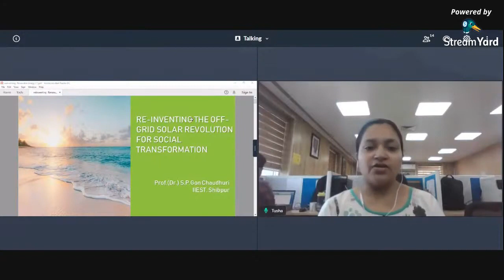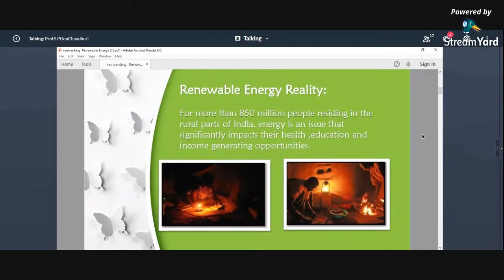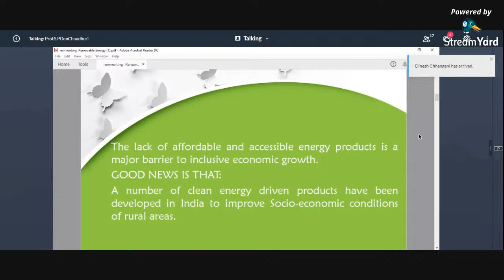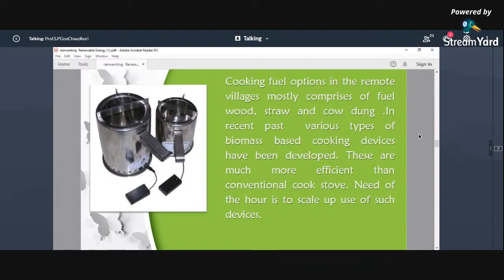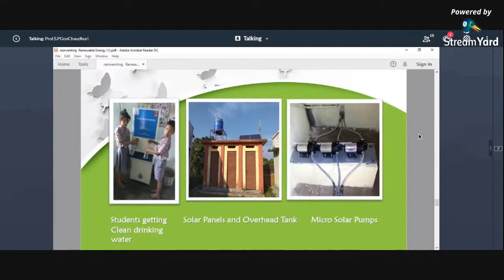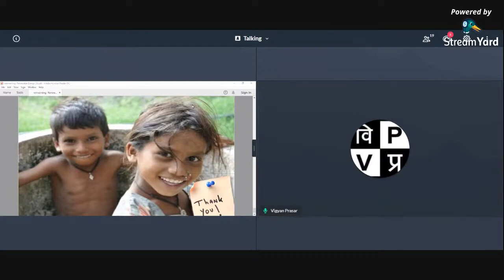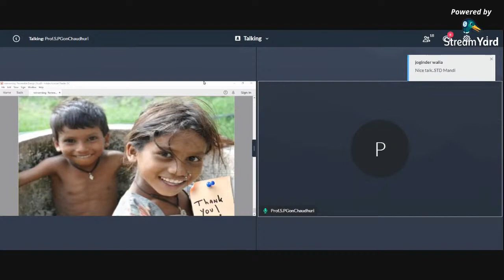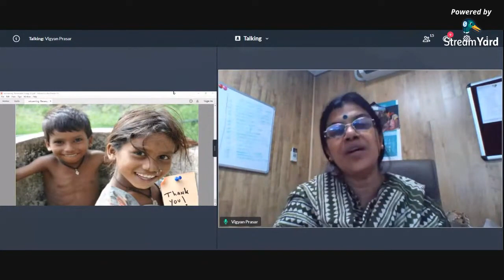Webinar 6 | Reinventing the Off-Grid Solar Revolution for Social Transformation | Dr SPG Chaudhuri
Rural community energy projects have too frequently been framed within a top-down technologically-driven framework that limits their ability to provide sustainable solutions to energy poverty and improving livelihoods. Indian villages have chronic problems of reliable energy, drinking water, sanitation facilities etc. Solar Energy can be a solution to most of the energy needs of the rural India.

Join us in the Webinar#6 on “Reinventing the Off-Grid Solar Revolution for Social Transformation” by Prof. (Dr.) S.P.Gon Chaudhuri, Mission Innovation Champion, India & Chairman, NB Institute of Rural Technology, on Wednesday, 30th September 2020 at 11:30 AM IST.

Guidance: Dr. Nakul Parashar, Director, Vigyan Prasar
Concept: Kinkini Dasgupta Misra, Scientist F & Head, Gender & Technology Communication, Vigyan Prasar
Organizing Team: Tusha and Pooja Ghosh

Timecodes:

0:00 - Intro